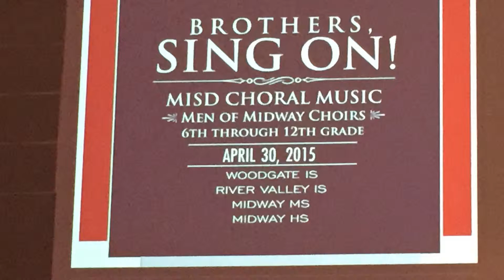Men of Midway (Part 1 of 2)